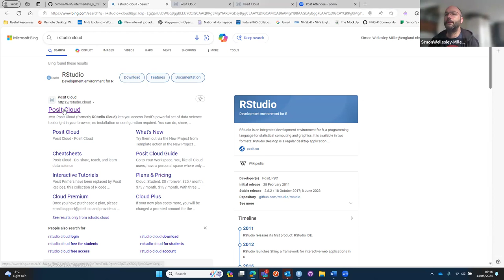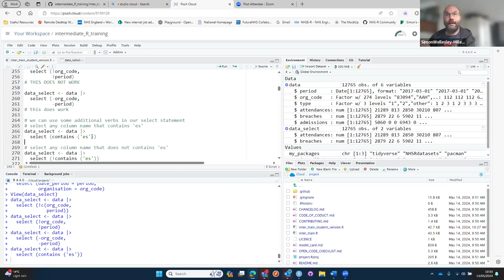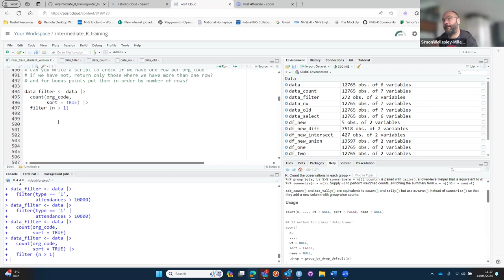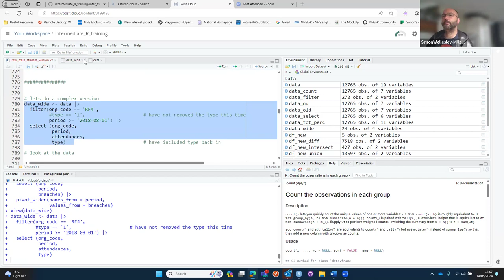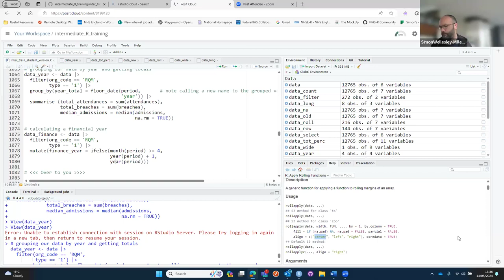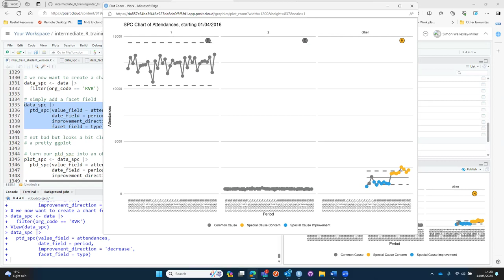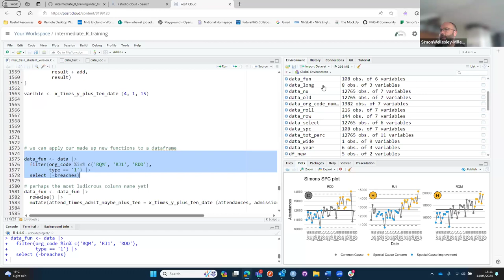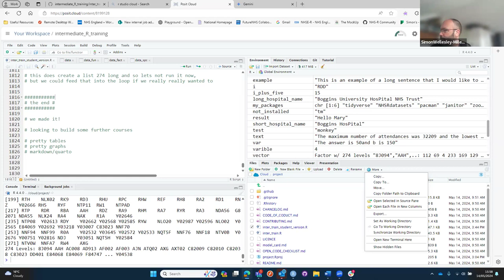Intermediate R with Simon Wellesley-Miller 14 May 2024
This is a recording of an Intermediate R course presented by Simon Wellesley Miller and co-hosted by Anya Ferguson on 14 May 2924